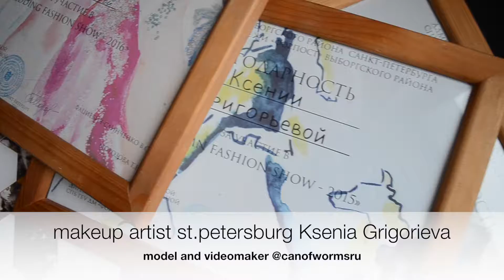Визажист Санкт-Петербург Ксения Григорьева